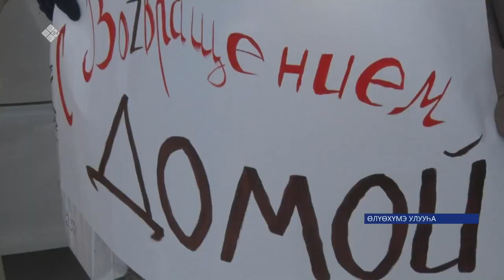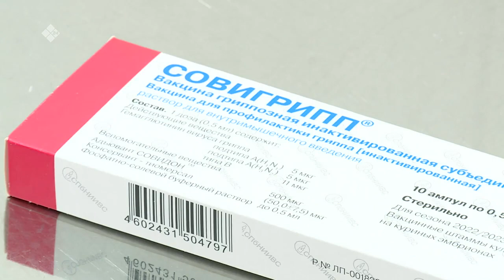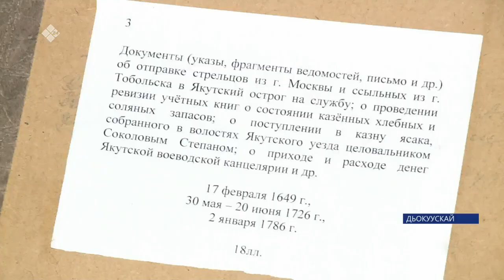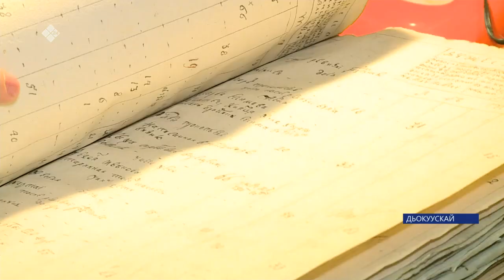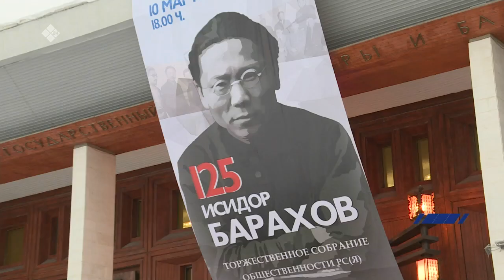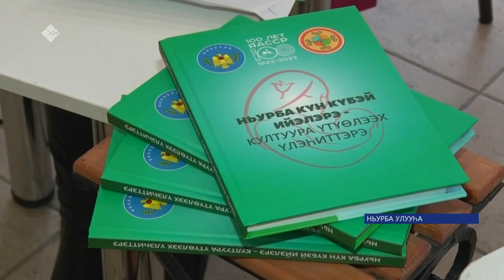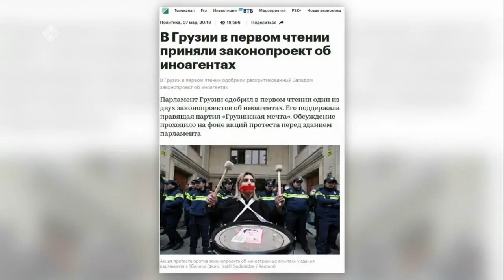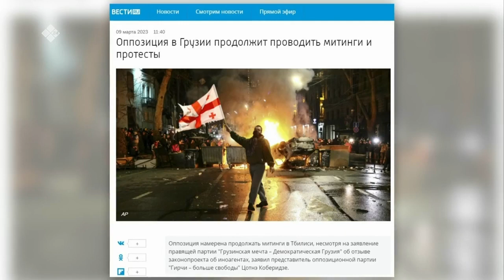«Саха сирэ» информационнай биэрии. Кулун тутар 10 күнэ 20:30